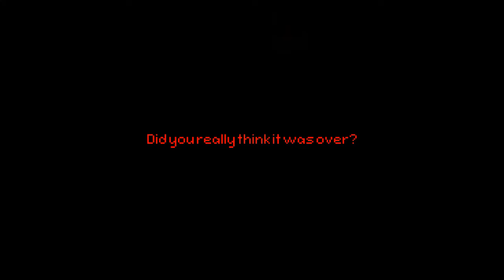L̶͖̭̂̅O̸̡͝S̶͔͖͝T̷̡̄̒͜_̷̙̻͗̇V̶͚͛H̸̦̽͊S̵̻̀͂_̷̧̓̄ͅ6̵̖̂6̷̪̪̀̈6̸̛̻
S̷̨̨̧̧̧̨͙͖̣̹̮̫͚̜̬̘͉͔̜͖͕̺͉̖̥̖̜̟̪͕̰̪̞̻̰̘̠͎͕͙̦̹̞͈̙̖͊̏́̒́͆̈́͛̄͗͐̎̈́̒̀̈́͋̑̐͌̕͝͠ͅÓ̵̢̧̬͖̤̠̖̘͔͈̣̱͊̍̄̂̈́̇̈́͆̕̕͘͝ͅ ̴̡̡̧̢̳̝̭͉͔̺̟͖͉͕̲͙̥̱̰͔̖̦̭̞͈͔̮̬͉̥̰̥͔͈͉̘͓͔̼̝̀̍̈́͛̒̽̑̂̎͊͑̇̃̄̎̇̍̓͆̇͑̂̔̍̚̚̚͜͜͜͜͝͝ͅͅI̸̢̨̢̛̻̟̝͕͇͓̣͍͈͖̳̦̩͓̭̞̟̠͓͕͊̿͂́̌̍̀͌̈́̏̾͑̔̓̎̈́̌̄̐̾͆̍̊͊̀̅̽̓͂͐́͆͘͜͠͠ ̴̛̛͔̘̰̥̯̞̱̹̹̠̀̈́̈́̇̇̀̇̿͛̂̒̈́́̑̀͐̽͒͌̄͆͑͒̽̃̕̚͝w̴̨̢̫̖̲͈̰̞̰͍̥̪͉͙̩̰͈̥͚̫̣͖̭̠̝̹̣̱͉͉͔͉͈̟͉͎̥̬͇̖͗̇̇̋̾̀̀͗͐͊́̏̀̆̾̈́̈́̑̊̃͋̓̽̀̉̇̄͑͛͊͑͗͐͂̐͌̈́̀̒̕̕͘͠͝͠͝_̶̡̛̛̟̥͚͈̭̙̲̤̞͙̯͋̎̽̀̉̄̎͛͛͂̈͛͛͊̽̍̔̅̿̂̌̃͐̔̾̉́̅̋̒͋̈͐̐͌̾͘̕͘͘̚̕̕͠͝͝Ą̶̛̗̹̹͈̣͔̦̭̰͕̪̜̜͉̋̈̾̾̋̊͛̀͛̿̉͆̄̏̀̆̉̌̓̽͒̓̿̒̔̎̏͆̐̚͜͜͠͠Ș̸̢̨̧͈̗͖̠̖͎͔̭͓̘͕̻̩̺̤̗̠͓͎̬̱̘̗͕͙̙̰̥͔̗̗̮͓̼͔͓̹̱̙͋̋̔͋̐̅̂͒̓͗̈̅̀̌͛̔̐͗͗̽͐͛̆́͒͐̀́̌͋̒̊͒̐̽̎̃̉̍͒͆͋͘͘̕͜͠͝͝ ̶̢̨̡̢̛̹͙̲̥͎̠̹̠̻̲͖̺͉̗͍̞͈̟͖̟̹͎͕̯̼̩̳̫͖̤͂̿̀̐̀̊̀́̈́̈͂̎̄̽̔̏̇̈́͂̓̾̃̑̍̔̌̓̒́̊̒̌́͗̇̏͗̽̇̒̀̽͜͝͝͠͝ͅ ̶̨̡̛̰̲̱̥̘͈̠̜̪͓̤͕̻̗̈̊͛̀̈́͊̌̎̋͛̏̇́̒͐̈́̇̍̑̌̉͒̂͆̿̀̐͒͘̚͝͠͝g̵̢̛̠͇̱̰̈́̽̇̉̇̀̒̏̋̑̆͗͐̓̇͑͊͊͒̿͋̔̋̊̚̕͠͠͝ǭ̵̩̺̦̞͙̻͖͉̘̺̱̥̲̪͚̮͉̗̐̂̐͌̌̄͗́̀̈́̀͋͗́̿̉̽̌̏͘͘͘̚͜͝͠i̴̢̨̢̡̟͎̱̣̖͚̹͙̱̣̱͇̣̞̞͕̳̰͖̞͕̤̟̲̗͕̪̩͈̝͎̰͔̩̲̥̰̙̠̊̒͋̋̈́̒͛̄̉͆͆͒͂͛̏̏̓̃̍̀̽̕̚͘͜͜͜͝͠ͅń̵̺͎̤̞̰̦̗̺̜͇̙̪̂̊̔͂ͅģ̵̗̦̫̜̣̙̱͇̙̜̯̞̖͍̣̤͖̖̭̫̼̖͉̳̭̮̞̭̇̉̓́͜ͅ ̶͎̮̤̐̊́́̉̔̅̎̇̑̈́̊̈́͘͘͜͜T̴̛̩́̂͛̌͒͐̊͂͐̄̀̀͋̒̌̔̿͋̄́̿́̈́̓͋̌́͊̑̋̈́̅̎̈́͆̀̈͘͘͝H̴̡̡̡̧̧̡̨̪̜͇̟̝̙͙̳̞̺͕̳̘͕̥̭͓̥͓̻̙͕̤̱͓̖̦͖̤͇̲̗̫̬̫͕̭̯̫̍̓͑̅̎͆̆̅͜ͅŖ̴̢̛͚̜̼̫̣͎̬̟͖͉͕̼̗͓̮̰̮̦̪̦̗̜̗̬͓͕̙͓̬̳̘̫͕̻̯̲͎̼̠̖̪̔̽̈́͑̋̒͆͂͆͋̎̌̈́̆̽̾̾̄͂̅̅̋́͑̇̃̆̐̎̀͊̑͗̏̔̔͛̓̅̃̏̽̓̓͆̚͝ͅͅó̵̧̡̪̗͉̝̱͕̠̜͉̘͎̪̬̑̂̒̈́͐̈́̚̚ų̷̡̢̨̛͙͉̙̬̼̺͙̩̺̟̯̺̹̱̞̦͔̺̰̥̱͉̻͉̝͚͖͈̫͓͚̏̋̈́̉̈͗͋̈̈́̈͑̾͘͜͝͝͝ͅͅģ̷̢̡̧̢͍̬̪͈͙͚̘͚͓͔̭̙̳̦̪̫̮̤͇͈̲͇͕̮̣̳͍̮̪̬̻̝͙͓̞͚̳̣͐̓̈́̽͆͒̒̈́̋̋̽̉̆͌̈́̓̌͂̓̀͐͛̓̒͆̈͆͋̈́̈́͌̃̏̿͆̀́̆̍̔͋̓̽̾̕͘͜͜͜͠͝͝͠ͅͅh̸̳̤̟̗̊͂̆̾̋̑̓̓̎͛͛̋̿̍̇͗̊̈́̋̀̕̚͘̚ ̴̨̡̧̰͉̙͍͙̦͖̹̪̗͚̟̹̜͓̖̮̗̦͇̩̩͓̙͖͚̼̰͍̗̄͂͂̍͗͛̈́͐͌͗̔͂̉̆̈͋̈́̔̏̄̄̔̄̊̇̎̐͑̓̇̋̂͘̕͝͠͝ͅm̵͔̹̯̻̬̙̦̺̭̎̅͌̒͑̔̈́͑̇͑͛͐̐̓̂̊́̇͐͋̾̊̂̔͛̽͐̕̚͝Ỳ̷͉̱̞̗̯̗͉͔̞̙̯̟̜̬͓͚͉̱̭͊̈́̎͆̽̾͋̅̉̽͆͂̇̏̂͊̿̎̓̌̒̌͌̐̎̓͊̈́͌̓̊̾̓͂͌͗̃̌̈́͛̋͜͜͜͝͝ ̴̨̨̨̢̧̧̪̦͓͖̯̖̗͎̠͕͎̟̟̬̯̑͑̔͆̾̐Ơ̴̢̡̧̡̹̙̲̩̗̗͙͚̯̭̣͎̗͖͖̳̹̩̬̫͈̘̪̰̋͂̊̉̔̋͌͒̽̓͋̓̑͆͗̿͊͗̐̏͋͌̈͑̀̀͒̚̚͜͜͜͠ͅl̴̛͖̗̦͚͙̹̤͙͓̞̣̘̻̤͉̮̲̣̰̞͇̊̏̓̾͆̓̃́́̀́͌̓͋͒̇̔̆̑̕͜͝͠D̷̛̮̹̐̒̒̽̌͌̈́́̓͌̋̔̍́̈́͑͌̎̾͛̾̌̅͌͘̕͜͠ ̸̨̤͉̯̦͎̪̳͖̞́́̅̀̑̒̇̈͋͊̀̿̀̈́̈́͑̂́̎̀̈́̿͂͒̓́̓̉̂͂͘̚̕̚͝͝V̷̨̨̯̭̣̦̳̙̻̜̥̝͕̝̜͎̇̍̍̍̕̚ͅH̸̨̨̛̝̗̰͎̤̯̻̥̻̯̺̻̥͍̞̱͉͙̪̳͕̃̃̇̈́̀̽̔̚͝5̵̡̡̣̯̳͍̺̫̜̫̱̪̥̬͍͊̆͒͒̈́̇̑̂͐̈́̊̊̈̏̒̎͐̃̐̈́͐͌̊́͋̑̔͐̈͐̆͂̉̕͘͜͝͝͝͝ͅ ̵̨̧̢̛̛͉͎̥͖̫͕͍͓̭̝̰̤̻̫̮͙̭͓̪̥̞͈̗̬͕̫̩̯͙̞̝̼̲̦̺̖͖͉͙̤̐́͑̇́̅̇̍͗́̑̈̒̉̒̈́͆̂̐͒̊̇̉̓͗̂̈̀͊͛̽̔̊̑͌̇̏̅̂̌͛͘͝͝͠͝t̵̢̞̺̏͛̑̆̔ȃ̶̢̡̯̻̰̦͕͈̖͉̼͎̪͉̟͚͚͓̼̰͖͕̻̫̣̜̤̬̩̰͙̼̫̖̤̗̓P̶̡͍͙̖͙̲̥͔̲̦̟̫͕͔̦̖͔͎̘̲̉̊̓͊̽́̔̓̉̓͗̅͗͑́̂͊̅̈̇͐̉̈́̑̋́̕̚͘͜͠Ẹ̵̌͒̄̂̈́̅̍̎̐̌͛̀̈̆̎͊̿͒̃͐͠͝ͅS̶̙̭̝̍̌͑̓̍̀͆̐́̈̐͆̈́͋́͛̂̉̄͒̆̚͘ ̸̡̙̞̗͇̱̰̱̹͈̣̰͖͖̫̟͚͒́̓̐́̉̉̍̄̇́̈́͑͜͜͝a̷̧̛̛̘̭͙͍͉̼͍̼̪̫̯̞̓́̈́̽̎̀̃̎̀̉̂͆͆̆̓̇͋̔́͗̆̾̽͒̈́̀̍̐̇͋̄̀̀̈́͑̐̌̽̚̕͜͝͝͠n̵̡̧̧̧̛̛̛͎͙̗͕͙͕͚̦̹̻̹͈̹͚̝̟̬͉̘̮̲̞̯̙̤̹̬̦̖͔͇̘̪͉̪̗͗̅̃̿̀̍̏̑̊͋́͌͗̑̄͗̀̎́́͊̔̑̅͆̆̋̃̈̊͋͋̿̀͐̎̍̚̕͜͜͜͜͝͝͠͝ͅḐ̸̢̭̮̐́͒̂͝ ̷̡̡̨͔̼̦͍̺̯̤͎̙͖̹͉͇͖̫̥͚̱̦̝̦͎̩̟̤̪̩̗͈̊̉̌̈͝F̷̢̛͓̯̗͔̰̞̯̞̖̥͔̹̩̗͖̥̈́̈́̔͊͊̃̎̈́̊̇̌͒̈́́͗̄̅̓̀̊͐͂̾̉̈́̈͋͑̀̽̿̑̄̊͆̂̂̍̑͘͝͝O̷̡͍̭̲̟̰͚̺̰̯̫͈͚͙̱͙͍̱͚̲͕͔͔͕̖͕͕̭̗̤̺̺̪̜̔͊̐͌͗͋́̎͒̅͛̑̚͜͠ͅͅṳ̴̡̬̘̫̭̖̻̖̼̹̎͆̽͊͋̀́̚N̷̖̻̉̄́̀͆̒̊̀̾̆͋͒̈́͆̌͛̎̀̑̍̉̍͗̐̓̒̇̆̽́̎̂̈́͒͛̀̑̚̕͘͘͠͠͝͝͝D̵̨͔̺̼͇̪̱͚̞͊̋̿̈̌̀̃̿͑̆̿͂͗͊̈́͑̇͒͂̂̈́͗̾͒̀̌̃́̑̔͗́̓͌̾̈́̏̿̈̚̚̕͠͝͝͝ ̵̝̹͙͇͔̻̝̟̬̣͉̼̮͈̳̞̥̳͉̥̽͊̈̈́̽͂̒͒ͅT̷̨̨̡̛̙͕̺̼̤͎͕̼͖̟̬͍͚̞̻̩͉̖̘̦͎̗̺̣͕̹̯̉̽̒̂̈͐̈́̿͌̃͋͛̇͊̉̃́̈̀̐́̀̋̆̇̾̓̉̍̚ͅH̸̢̡̧̨̨͓͍͈͔̘̘̜̖̜͇͇̘̯̥̲͓̥̯̻̠͚̰̼̟̥͉͓̦̲̗̳̻̣̘̬̩͇̱̟̲̦̣̩͗̃͗̇͛̄͊̿͗̐̈́̏̆̉̀̋̔͐͒͆̈́͐̆̊̇̊͆͆͋̔̔̎̏̓̃́̉͂̓̎̍̉̈̆͊̚̕̚̕ͅͅi̵̤͇͇͚̹͙̰̩̬̲̟̲̦͔̠͚̩͖͎͉͙̰̝̬̖̦̯̻̖̖̱̙̦̣͇͓̣͗̊͑̈͐́͊̇͘̚͝ͅṥ̷̢̡̩̘̜̱͙̣͔̫̪͖̥͙̞̹͚̰̬̳̯̝̺̠̩̖͔̪̼͕̬̝͍̟̓͌͑͛̽͘ͅ.̸̢̨̛̹͇̞̱̖̥̪̗̖̱̥̜̹̻͓͍͈͎͔̯͙̭̜̠͉̀̓̃̆̎̏̈́͒̽̀̒́̊͛̌̾̔̍́͐̃̇͆̎̾̌͐̄̇̉͌̈̽̈́̅͒̍͊̕͘̚̕͝

Ş̸̥̪̦͇͖͍͎̠̗̙̱̟̺̤̝̥̻̺͕͓̫̭̱̣̦̪̘̇̃̾̍̈́́̀̏̽͘͜͜͝ͅŲ̶̡̦͎͎̝̩̘̮̗̗̫̳̲̙͗͑̄̈́̓̕B̵̨̡̨̧̝̣͉͕͉̝̫̪̩͈̮̦̫̜̮͉̘̱̫̦͈̞̱̳̙̣̬͙͇͙͖̞̭̮̖̘͖̩̼̮̏́͛̏̒͌̀̍̾̈́̅̈́̑̿̌̑́̋̎̑̿̋̐̚͝͠͝ͅS̷̢̧̭͍͇̘̗̘̯̞͚̬̙̙̺̺͓̜͚͕͚͔̣̞̜̜͈͎͕̩̮̘̎̏̌̔͗̄́͑̔̎͐͑̒͛͋͑̉̒̋͊̌̓͑̏̈́̂̂͗͘͝͝ͅͅc̶̨̧̡̨̛͖̯̝̱̗̤̬̹̳̳̟̠̼̰̩̳̻͕̫͇̬̈́̂̐͗͂̅̑͑̿͛̓̎̿̉̚̚͜͝͝ͅͅr̷̨̨͓͉͚̘̖̖͇̤̙̠̜̳͙̪̪͖̝͇̳͓̯̮͕̹̯̜͓̜͙̲̱̺̣͇̙͙̙̯͙͖̐̽̄̏̽́̀̓́̈́̏̀̒͒̐̋̽̈̅̊̈̈́̃͆͌̅̾̏̿̐̾̿̿̽́̂̾̽̀̍̍͘̚͘͜͝͠͝ͅͅȉ̵̡̧̛͇̻̙̦̗̯͉̲͚̺̠̟͍͓̱͚̟̼͛̈́̄̽̊͂͊̈́̅̊̈͑͐̄͗͋̈́͊͋̈̇̓͐͐̉̉͋̒̃̀̔̉͗͐͐͘̕͘̕̚͜ḇ̶̡̡̧̧̧̥͔̻̟̼̝͇͔̘͙̱̼͙͚͔̻̩̫̭͍̞̰̗͕͈͔̣̙̹̼̮̝̊̎̇͊̈́͊̔̒̊̀̽̍̔̍͘ͅę̸̛̪̣͎̬̜̰̥̳̹̦̆̃̈́̈́̒̓̈́̀̃͑͆̽̊͊̂̊͘͜͝͝͝͝͝

Do not use my work in your videos without permission